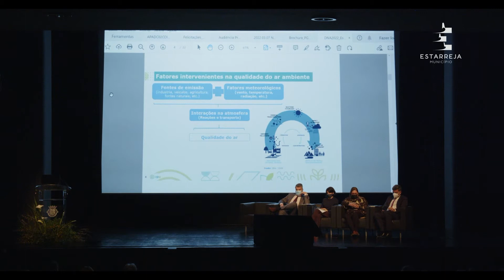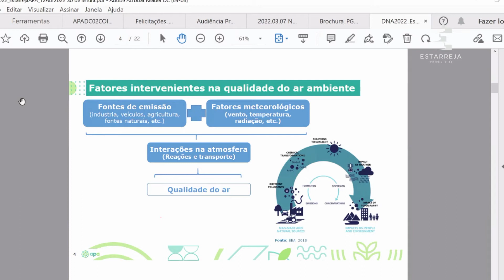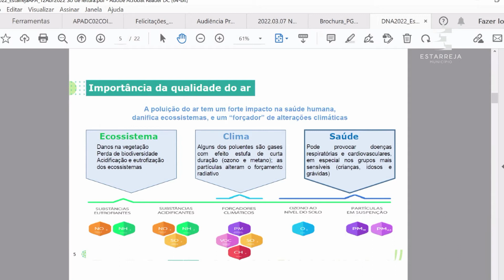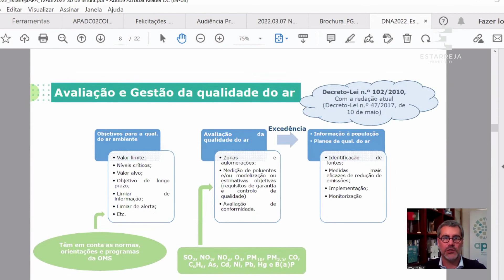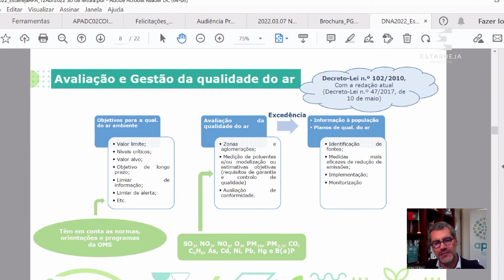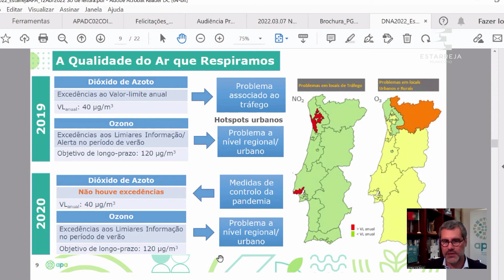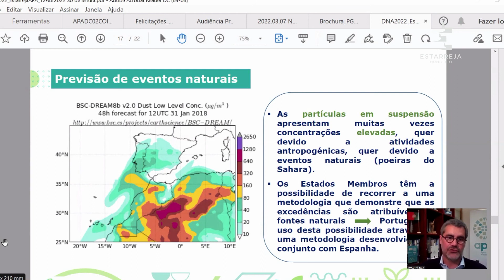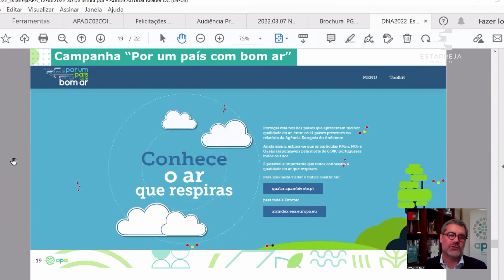Dr. Nuno Lacasta | APA - [Conferência Estarreja e o Ar - Avaliar e Interpretar]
Presidente do Concelho Diretivo APA - Agência Portuguesa do Ambiente, fala sobre Avaliação e Gestão da Qualidade do Ar – Qualidade da Informação e sua Disseminação